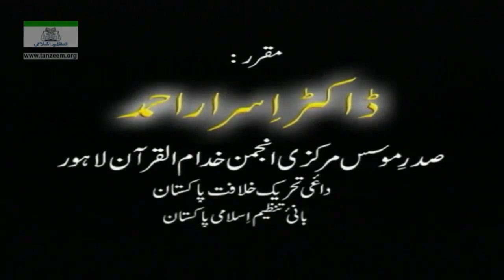Video 31/108 of Series | 06 Al-Anaam_91_To_129 | Quran Tafseer | Dr Israr Ahmed | Bayan ul Quran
Al-Anaam from ayah 91 to ayah 129.